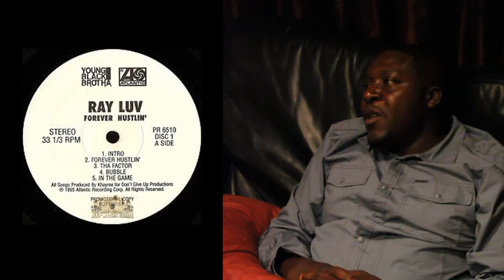Tupac Birthday Show - California Love LIVE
2pac,Rappin 4-Tay, Ray Luv, Mac Mall, and Angel Rocco